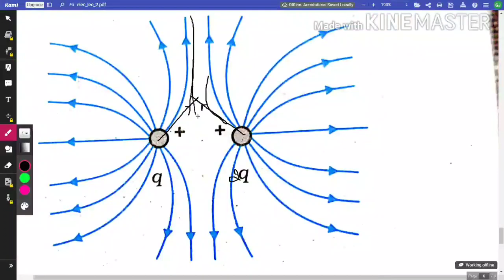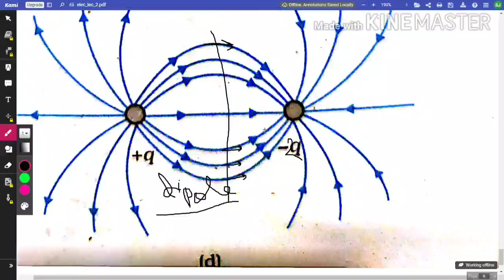Electric Field and Its Properties 🔥 | Electrostatics - 2 | Class 12th Physics | By AIIMS AIR 15 😱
This video is for neet, jee as well as cbse board and other board students. This video is for both class 11th and 12th students. This video is for neet 2020, neet 2021 and neet 2022 aspirants. This video is for neet ug students.
By-
Sarvagya Jain
AIR 15 in AIIMS 2019
AIR 39 in JEE MAINS 2019

Ye video neet , jee, cbse aur baaki board ke baccho ke liye hai. Ye video class 11th aur class 12th dono ke liye hai.

Become Healthy, Achieve Superimmunity !! Watch my videos on -

Corona Talks -

General Talks -

MBBS Lectures -

Videos -

This channel contain videos tricks and hacks that I used to succeed in NEET, JEE as well as other competitive exams. I have also made some motivational videos and some lectures of various subjects like biology, physics and chemistry. I also made some videos about how you can treat  diabetes, hypertension, thyroid problems permanently with lifestyle changes only. I also make videos for mentoring students and MBBS lectures.
About me -
I have always been interested in doing science stuff and motivating students to do the same. Science and technology are the main things through which society progress and we need to bring it to next level. However, I am also vegan and I think that over-exploitation of animals in the name of science is bad and science should done in a sustainable way.
I am currently a MBBS Student at GRMC, Gwalior.